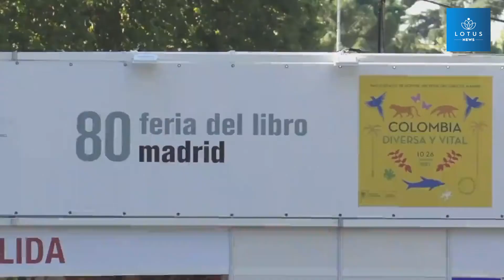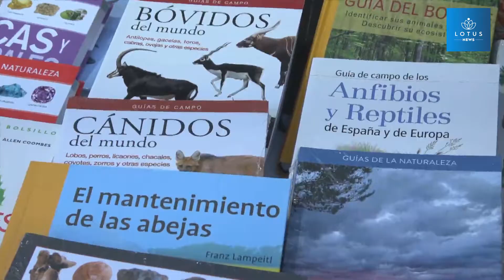MADRİD KİTAP FUARININ AÇILIŞI GERÇEKLEŞTİ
Koronavirüs pandemisi nedeniyle Retiro Parkı'ndan uzak geçirdiği iki yılın ardından kente dönen 80. Madrid Kitap Fuarı, Cuma günü kapılarını kitapseverlere açtı.

Ülkenin en önemli kültürel etkinliklerinden biri olan fuarın açılışını İspanya Kraliçesi Letizia yaptı.

Katı şekilde uygulanan pandemi önlem tedbirleri kapsamında etkinliğin katılım kapasitesi kesin bir şekilde 3.900 kişi ile sınırlandırıldı ve katılımcılar alana önceden belirlenen iki farklı girişten alındı.

Kitaplar ile kitap okumanın tanıtımını yapmak ve bunu kutlamak için aralarında kitabevleri, yayıncılar, yazarlar, kültürel ve kurumsal örgütlerin de bulunduğu yaklaşık 320 katılımcı fuarda sergi açıyor.

CAROLİNA, Ziyaretçi:

"Bu etkinliğin yeniden coşkuyla kutlandığını görmek bir zevk. Böylece pandemi boyunca aslında bizimle birlikte olan ve hayranlık duymaya devam ettiğimiz yazarlarla şahsen tanışabilirsiniz. Çantam kitaplarla dolu ve gün boyunca da bakınmaya devam edeceğim."

Bu yılki fuarın teması gezegenin savunulması ve biyoçeşitlilik.

BEATRİZ, İspanya Üniversite Yayınevleri Sendikası:

"Çevre ve ekoloji konularına eğilen birçok kitap getirdik. Son yıllarda gördüğümüz pandemiyi ve doğal afetleri de düşününce, geri dönülemez bir noktaya ulaşmadan önce gezegeni biraz olsun korumaya çalışıyoruz."

Organizatörler, fuarı 300.000 kişinin ziyaret etmesini bekliyor. Fuarı 2019 yılında 2,3 milyon kişinin ziyaret ettiği düşünüldüğünde, bu ciddi bir azalma anlamına geliyor.

Fuar, 26 Eylül'e kadar sürecek.